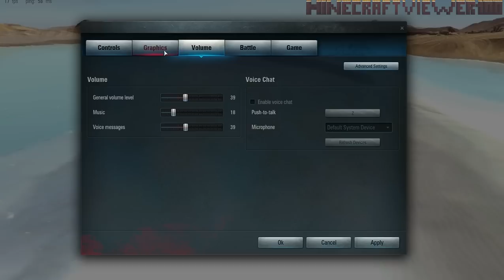Let´s Play World of Warplanes Closed Beta(Game Play) (Test)